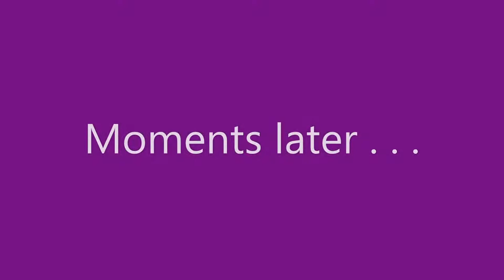TerraGov SS13: Carrier Time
Dabs on the talls.